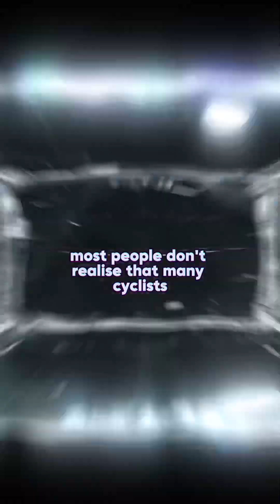Cyclist smashed into a parked van due to black ice caught on camera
Cyclist smashed into a parked van due to black ice caught on camera w
FailArmy (on TT)